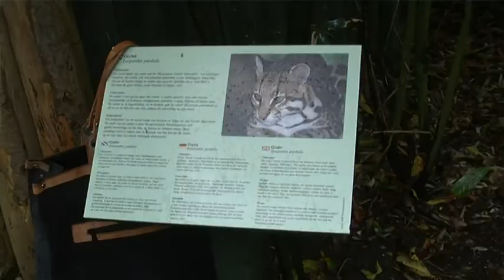GPTV: Ocelot-tweeling voor het eerst naar buiten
De op 11 maart in de Leeuwarder dierentuin Aqua Zoo geboren ocelot-tweeling mocht donderdagmorgen voor het eerst naar buiten. Een jongetje en een meisje! Het mannetje heeft de naam Manchado gekregen, Spaans voor 'gevlekte'. Het vrouwtje draagt de naam Menguante en is vernoemd naar haar dierverzorger die ook op 11 maart jarig is. De ocelot is een kleine katachtige met een prachtig gevlekte vacht, die in de natuur voorkomt in Midden- en Zuid-Amerika. Onder begeleiding van hun moeder zetten de jonge ocelotten hun eerste stappen in het buitenverblijf. Een spannende en mooie gebeurtenis, die gevierd werd met een lekkere traktatie voor de aanwezige bezoekers! Net als in de natuur voedt moeder ocelot de jongen in haar eentje op. Ocelotmannetjes hebben geen band met hun jongen; in plaats daarvan zien ze het eerder als een lekker hapje. Moeder ocelot houdt haar kroost dan ook uit de buurt van de ocelotman. Zodra ze de geur van een mannetje ruikt, zal de moeder haar jongen verplaatsen naar een veiliger nest. Te vaak verhuizen is echter niet goed voor de jongen.
Omdat de vader van de jongen in het verblijf zijn geur heeft afgezet, verbleven de jonge ocelotten de eerste twee maanden na hun geboorte samen met hun moeder in een verblijf achter de schermen. Daar konden de jongen in alle rust opgroeien. Nu de jongen twee maanden oud zijn, zijn ze groot genoeg om uit het nest te komen en zal hun moeder ze niet meer gaan verplaatsen vanwege de geur van de ocelotman.